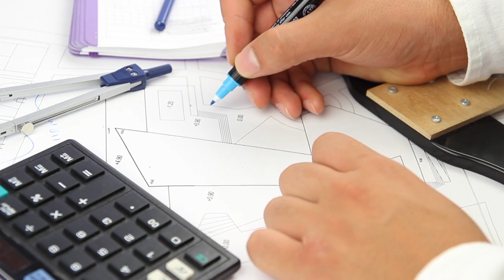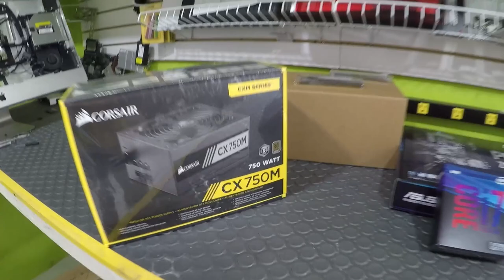Armamos una súper computadora para diseño , arquitectura y rendering. | JuanDeAvilaMx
Si eres un profesional de la creación gráfica, debes tener una computadora capaz de aguantar tu trabajo de manera óptima, rápida y eficaz.
los componentes y  necesidades (no son iguales para trabajos 2D que para 3D), y una calidad material que le permita trabajar con total confianza.